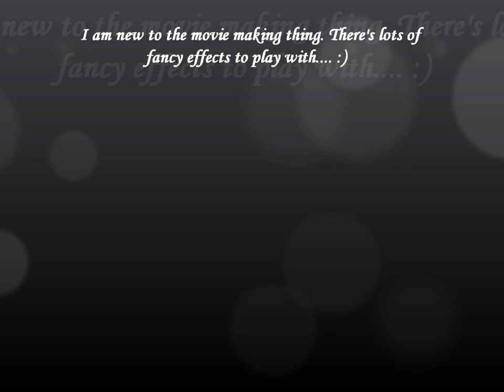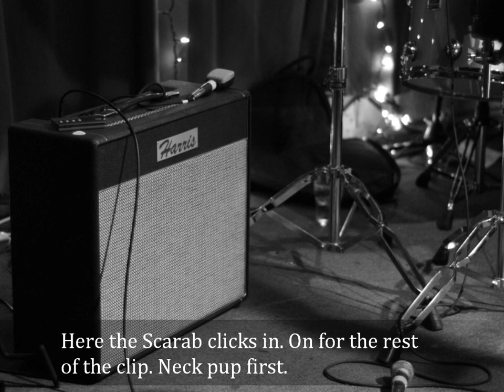Scarab, Hot Rod 62 Strat, Harris Mini Ming Movie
Here's a clip I caught while jamming with my band. I thought it sounded pretty good so I made a movie. It's a Hot Rod 62 Strat with "klea3031" Texas Magic pickups into a some pedals into a Harris Amps Mini Ming 1x12 combo.
Signal chain is like: Strat - Basic Audio Scarab Deluxe (clicked in at 1:20) - Barber LTD SR (on throughout) - Diamond Memory Lane jr (on throughout) - Harris Mini Ming. I really like all these pieces of gear so I get to show them all.